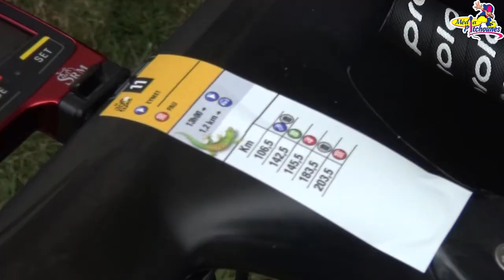Tour de France 2017 - épisode 12 : Les Pitchounes sont dans la Plaza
Présent sur le village départ, passionné de cyclisme, l'animateur vedette d'M6 Stéphane Plaza a pris le temps de répondre aux Pitchounes pour l'interview de jour.

12ème émission des Pitchounes pour une étape de plaine du Tour de France entre Eymet et Pau avec une arrivée au sprint comme prévu.
Mathilde L'Azou, journaliste à France TV nous explique le déroulé de cette étape avec une nouvelle victoire - la 5ème - du maillot vert imbattable Marcel Kittel.
Leur travail acharné sur le Tour dépasse même l'Ocean Atlantique, on peut le voir pour l'image du jour..
Aujourd'hui ceux qui se sont attaqués au défi des caravaniers sont des joueurs un peu particulier. 2 acteurs français connus sur des comédies françaises - Camping ou Astérix et Obélix : Mission Cleopatre entre autres - avec Antoine Dulery et Zinedine Soualem !
Demain on attaque du sérieux où les favoris vont s'affronter sur les monts des Pyrénées. Christophe Agnolutto décrit la difficulté de cette étape et son favori.
Les Pyrénées, on arrive !!